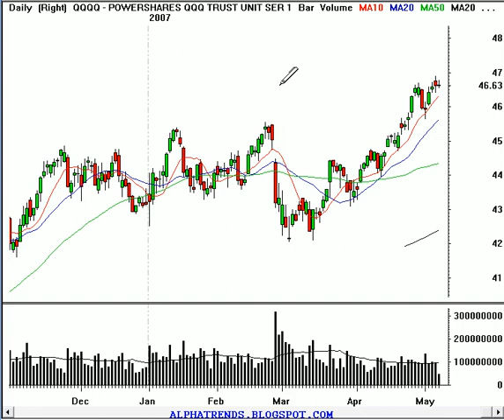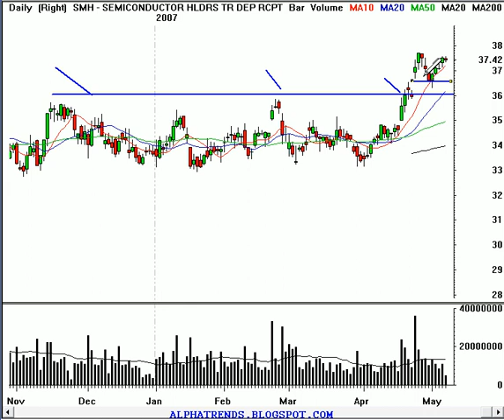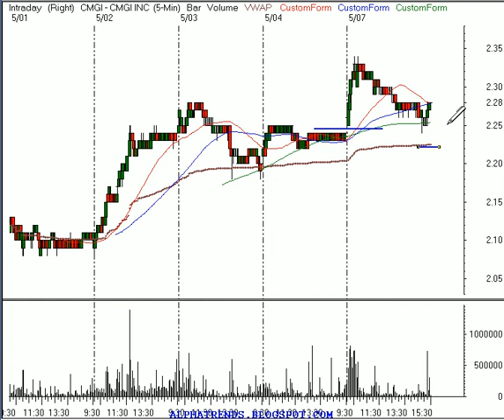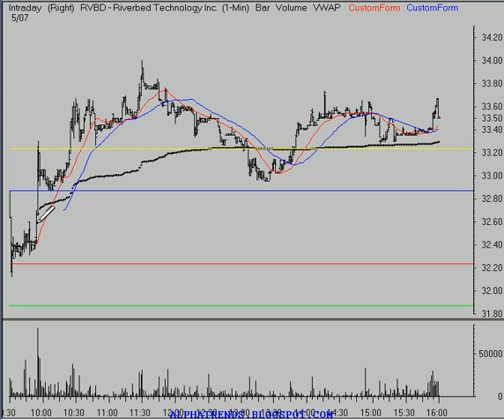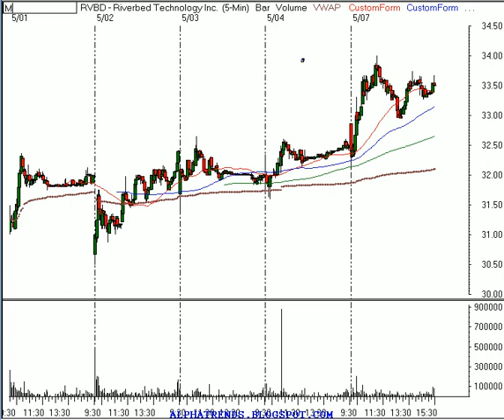Stock Market Technical Analysis Review 5/7/07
Technical analysis video review of the stock market and individual stocks for Monday May 7, 2007   including; Nasdaq 100 Trust Shares (NASDAQ:QQQQ), S&P 500 Index (AMEX:SPY), Semiconductor HOLDRs (AMEX:SMH), iShares Russell 2000 Index (ETF) (Public, NYSE:IWM) , UltraShort QQQ ProShares (ETF) (Public, AMEX:QID), CMGI Inc. (Public, NASDAQ:CMGI), Ionatron, Inc. (Public, NASDAQ:IOTN), Quest Software, Inc. (Public, NASDAQ:QSFT), Riverbed Technology, Inc. (Public, NASDAQ:RVBD), MGi Pharma, Inc. (Public, NASDAQ:MOGN) and NetEase.com, Inc. (ADR) (Public, NASDAQ:NTES).Trend analysis for daytraders and swingtraders of stocks and options. Trading stocks involves risk; this information should not be viewed as trading recommendations.